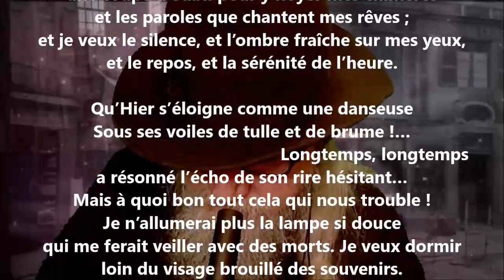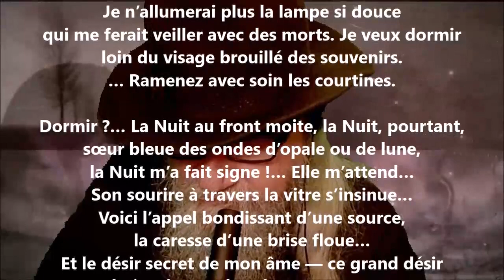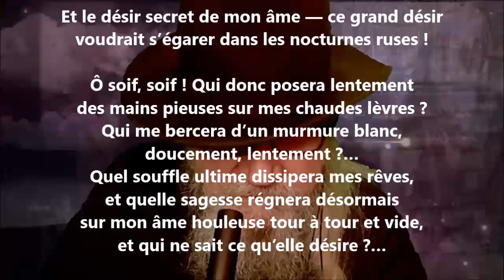Ô cette soif inextinguible, merveilleuse ! - Renée de Brimont lu par Yvon Jean